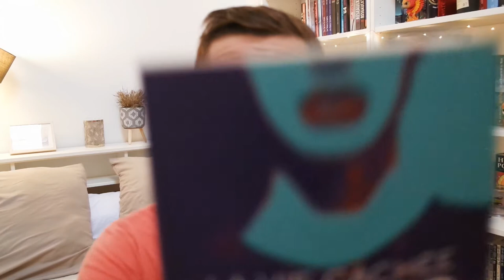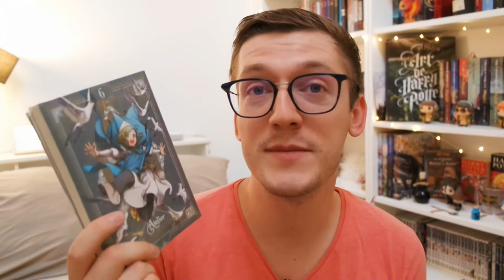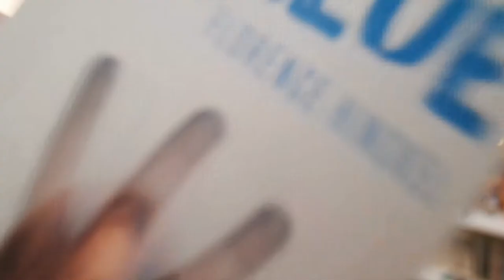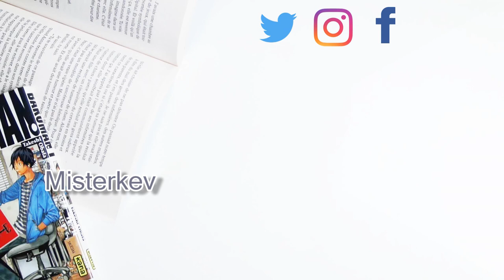Book Haul - Encore et toujours trop !│ Misterkev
On se retrouve pour ce book haul plein de surpirse, en vrai je n'ai pas été aidé, HAHA !

Les titres présentés, c'est par ici:

- Card Captor Sakura de Clamp

- L'Atelier des sorciers de Kamome Shirahama

- Histoire éternel de Liz Braswell

- Ce rêve bleu de Liz Braswell

- Peak

- Heartstopper de Alice Oseman

- Hunger games : La balade du serpent et de l'oiseau chanteur de Suzanne Collins

- La vie cachée d'Isis de Laurène Reussard

- Ce qu'il reste de toi de Robin Réghem

- Le charme discret de l'intestin de Giulia Enders

- Bleue de Florence Hinckel

- Les forces du mal : Le carnet magique

- Le chois d'une vie de Nessa

- Morning_Coffee de Jules Isaac et Bikoko Bi Njami

- Logiciel de Montage vidéo: CiberLink PowerDirector 15